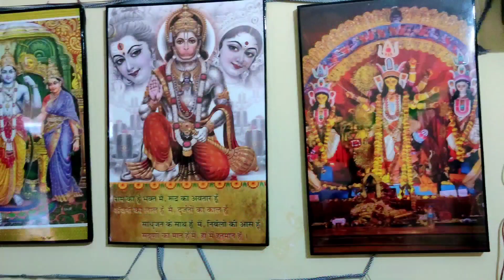હાલો સેન્ડવીચ ખાવા 🥰